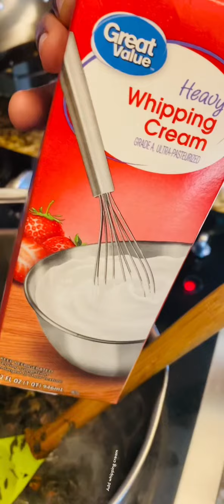How to make Creamed Managu/African Nightshade/Cook time with Chero/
For the passion of cooking, I have decided to take this YouTube journey and give y’all easy recipes of your favorite food.If you want it easy am right here…to start off is the managu recipe, more to come, trust me….please after watching my videos please like, share, comment and subscribe🤗

Any kienyeji lovers?am a big fun and my most favorite is Managu/suchaa/Nightshade😋with some ugali and mursik, don’t even start with me…

INGREDIENTS of Manangu!
Managu(pre-boiled)
red onion
Tomatoes
Heavy whipping creams aka cream ya maziwa
Salt to taste
Royco
Cooking oil